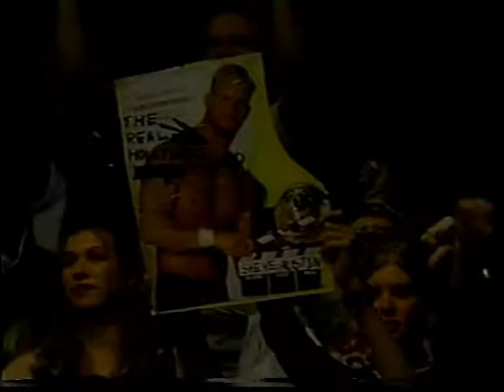“Stunning” Steve Austin vs. Pez Whatley (10 29 1994 WCW Saturday Night)